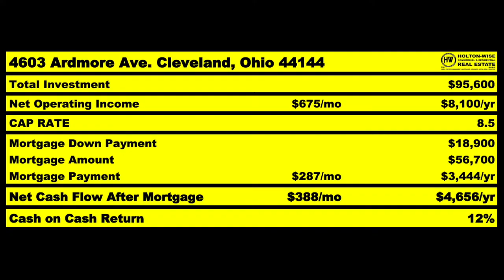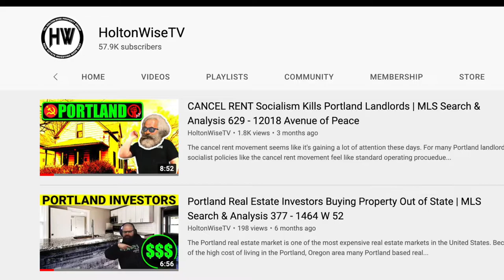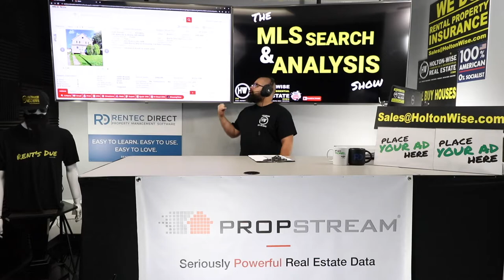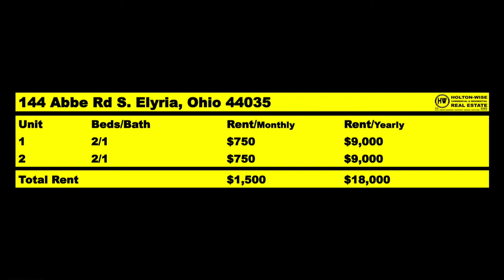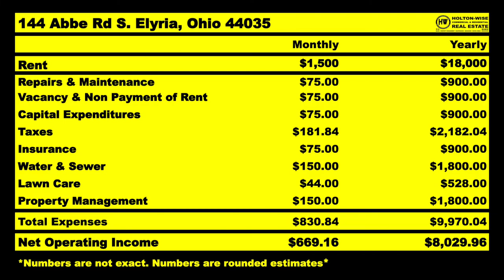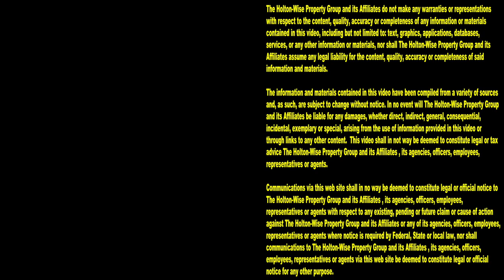Oregon Property Owners Having their Rights Sold for Votes | MLS Search & Analysis 1,259 - 144 Abbe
Oregon sucks. Yup, that's right folks, it sucks to be a landlord in Oregon. Why does it suck to be a landlord in Oregon? Why would owning rental property in the Oregon housing market be a bad thing? Oregon left wing politics. The left wing politicians in Oregon are turning Oregon property owner's rights into currency that they can use to buy votes from left wing socialists. The landlord tenant law in Oregon is out of control. Landlord rights in Oregon are almost non existent. Tenant rights in Oregon are out of control. Evictions in Oregon are almost impossible. Many landlords feel like there is a housing crisis in Oregon and they would love nothing more than to move their real estate investments to another more affordable and more reasonable housing market. In the 1,259th episode of The MLS Search & Analysis Show James Wise is working with an Oregon homeowner named Mike to help him get started in long distance real estate investing. Mike is sick of things like the cancel rent movement that are so prevalent in Oregon. Mike thinks the Oregon cost of living is far to high and the ability for landlords in Oregon to manage their investment property profitably is all but gone with all of the socialist landlord tenant policies passed by left wing liberal politicians looking to favor popularity with those engaging in cancel rent protests throughout Oregon. During the show James Wise goes over what an out of state real estate investment would look like for Mike. James Wise goes over the cash flow market and how the landlord tenant policies are fair to landlords which is a massive difference to the prevalent socialism throughout Oregon. If you are looking to get started in real estate investing but feel like Oregon cash flow rental property is out of your reach due to the cost of living in Oregon and the unfair landlord tenant policies throughout the state tune in to HoltonWiseTV today. HoltonWiseTV is out of state real estate investing made easy for Oregon landlords.

📺 HELPFUL RESOURCES
Holton-Wise FAQ